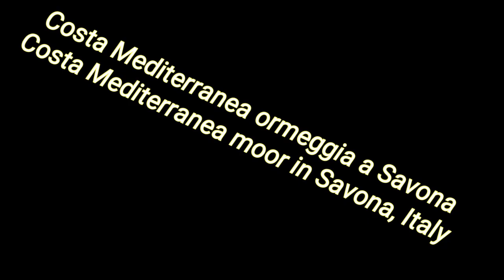Costa Mediterranea ormeggia in un posto così stretto? TIMELAPSE!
Savona, ormeggio fantastico senza rimorchiatori per  Costa Mediterranea, precisione chirurgica nonostante il vento teso presente quel giorno  che colpiva la nave da dritta, allontanandola dal molo!
Riprese effettuate da Costa Serena con Samsung Galaxy S5